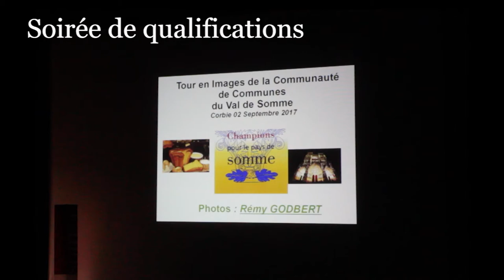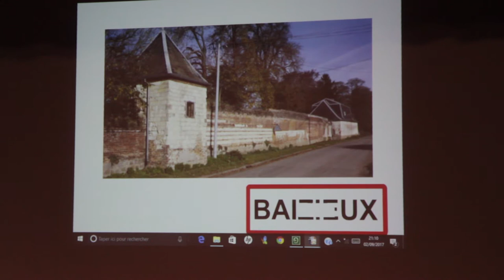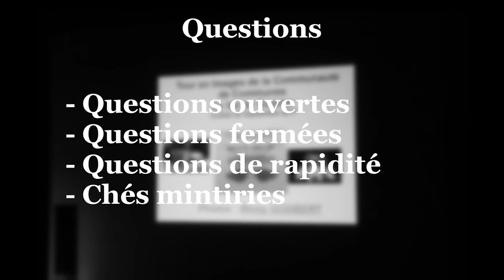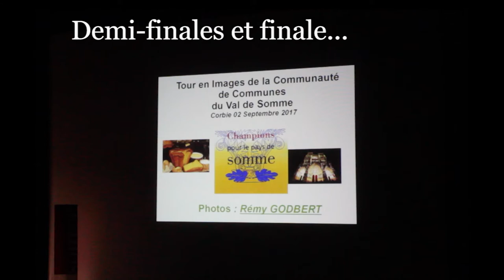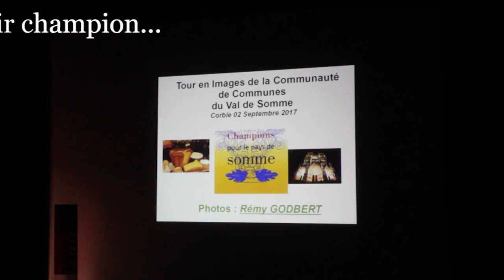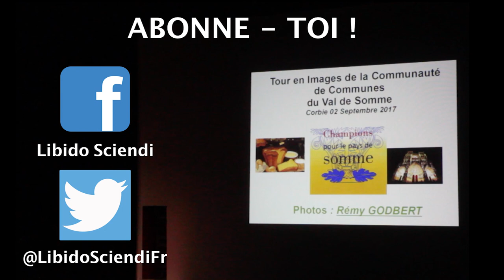Champions pour le Pays de Somme - Picardisants #1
Nouvelle série consacrée à la culture Picarde, les Picardisants vous présenteront des jeux, des évènements culturels en rapport avec la Picardie (même si maintenant, ce sont les Hauts-de-France).
Ce premier épisode parle de "Champions pour le Pays de Somme", un jeu-spectacle inventé il y a une vingtaine d'années et consacré justement à la culture samarienne avec des quiz évoquant spécialement des personnalités, des communes, des villages du département de la Somme.

Grand merci à Jean-Pierre Vignon, Rémy Godbert, Michel Laporte, Sébastien Von Kurten et tous ceux qui ont aidé de près ou de loin à cette vidéo !

Matériel utilisé :

Photos / Vidéos : Canon 1200D
Son : Tonor E3000 + Alimentation fantôme Neewer
Montage audio : Adobe Audition
Montage vidéo : Adobe Premiere Pro / Adobe After Effects
Musique par Weavel44

Sources utilisées :

Renseignements récupérés auprès de Rémy Godbert et Jean-Pierre Vignon, membres de l'Association "Champions pour le Pays de Somme"

Crédits :

Cartes utilisées : Open Street Maps

Affiches : Site de Champions pour le Pays de Somme
Jeu du Coquelicot : Photo de Jean-Pierre Vignon (La Digue Association)

Les autres photos et vidéos ont été prises par Libido Sciendi à Corbie le 2 septembre 2017 et à Villers-Bretonneux le 14 octobre 2017.